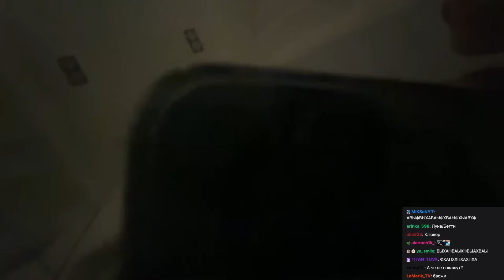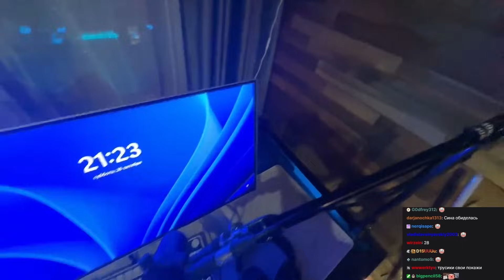БУСТЕР И ДИЛАРА КУПИЛИ СОБАЧКУ ЗА 250.000 РУБЛЕЙ / BUSTER ROFLS